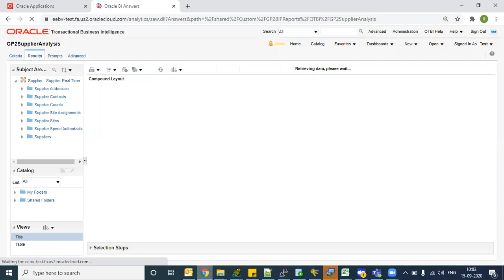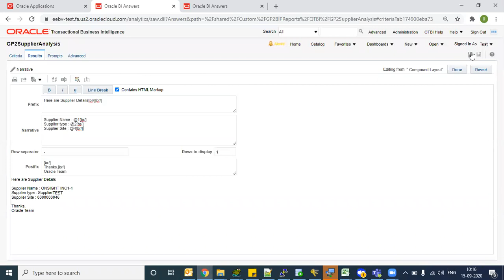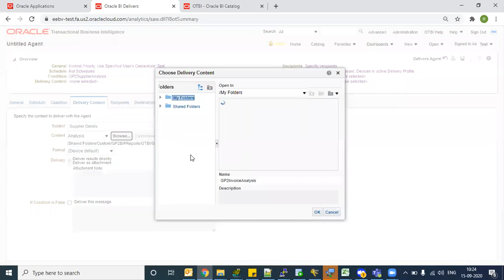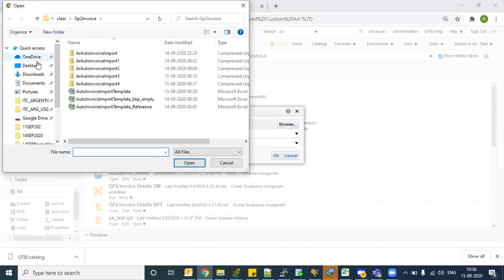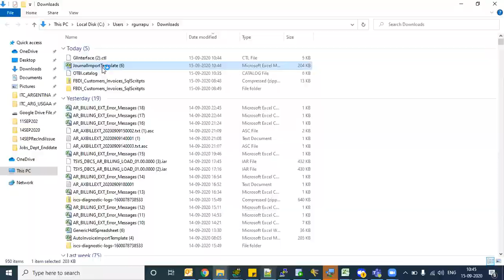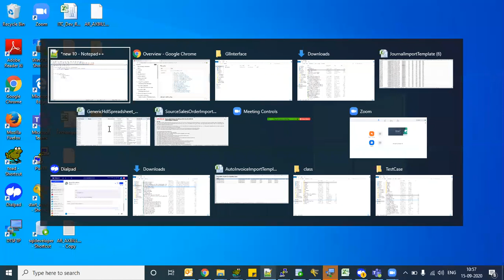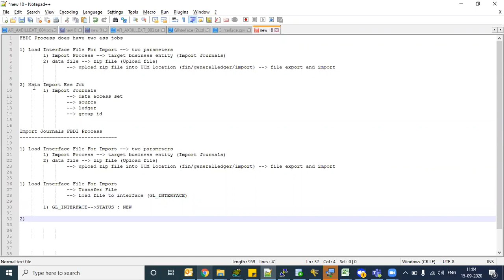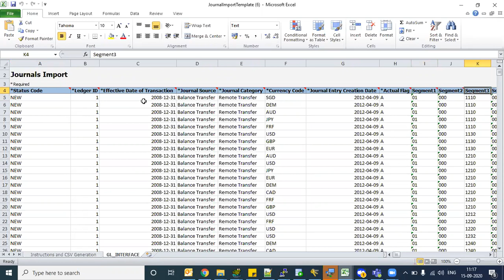Oracle Fusion - OTBI Tutorials - Part 4